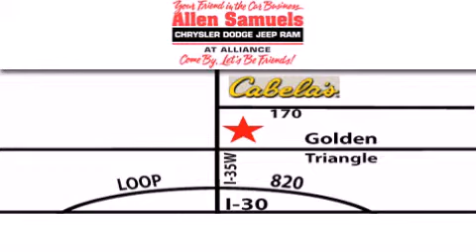2012 Chrysler 200 DFW TX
Year : 2012
 Make : Chrysler
 Model : 200
 Engine : 2.4L4 Cylinder Engine

 Exterior : Gray
 Miles : 56
 Interior : Black
 Stock : 12U1004